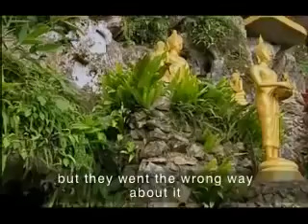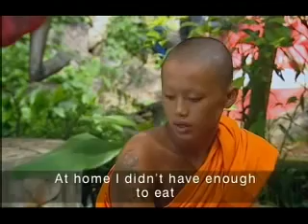Horse riding Buddhist monks in Thailand